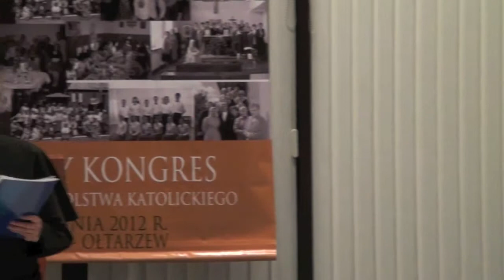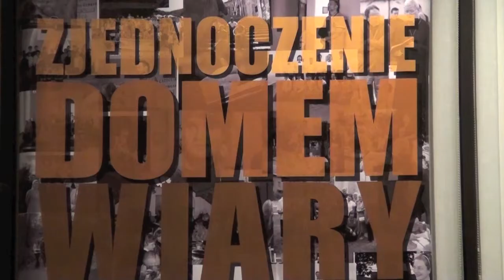II Krajowy Kongres ZAK: Pierwsze spotkanie cz. 5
Przywitanie delegatów II Kongresu Zjednoczenia Apostolstwa Katolickiego w Polsce (część 5). Konstancin-Jeziorna 21 września 2012. Zdjęcia i montaż dla TV Misericordia: ks. Przemysław Krakowczyk SAC.